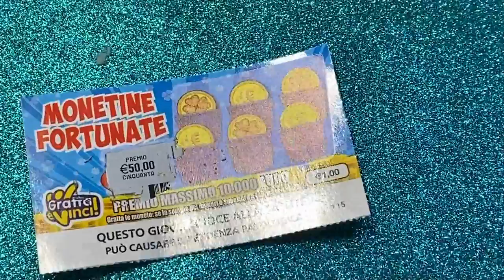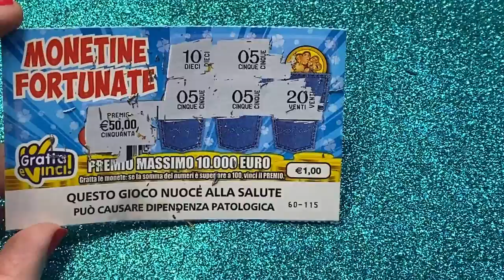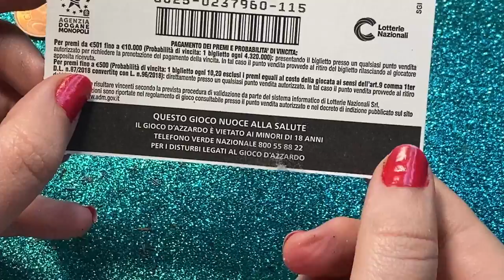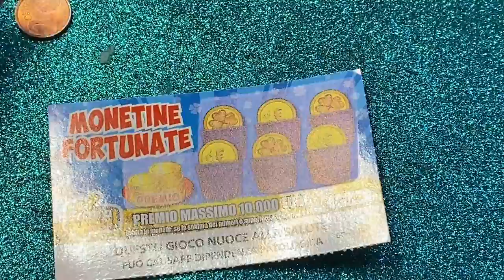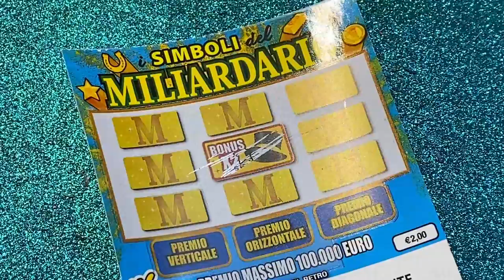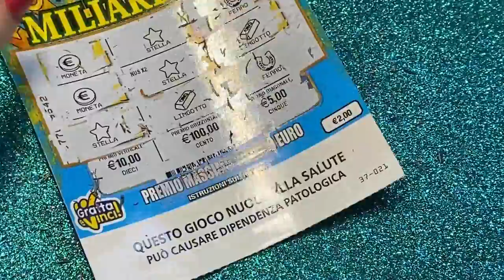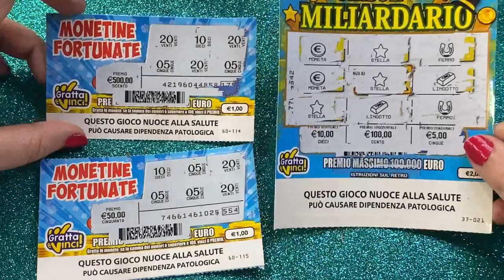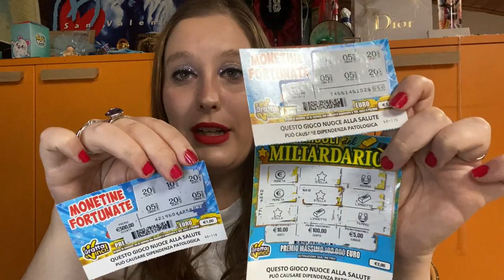GRATTA E VINCI MILIARDARIO E MONETINE FORTUNATE